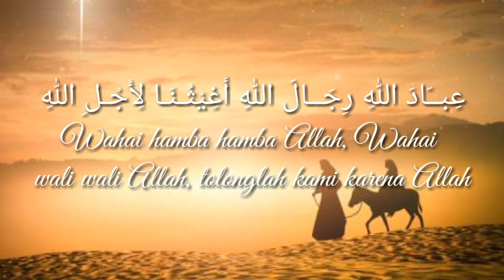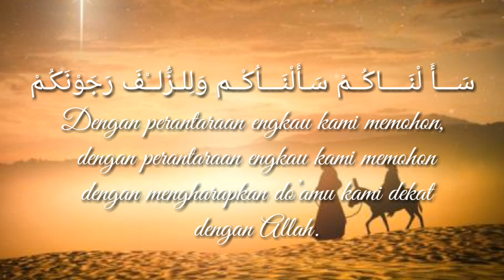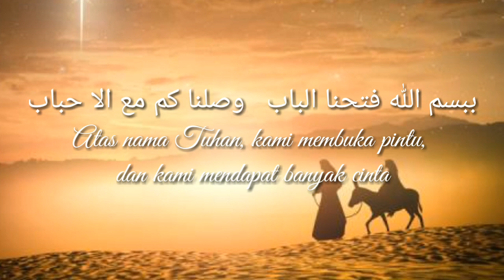MANAQIBAN YUK? IBADALLAH TANPA MUSIK || Rsmayt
Mari berteman bersama Admin di @rsmayt07